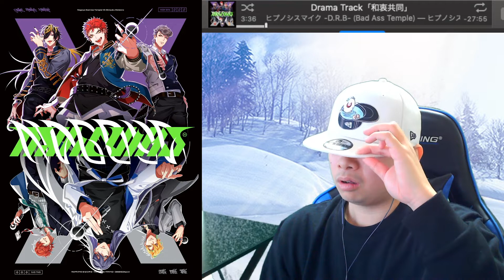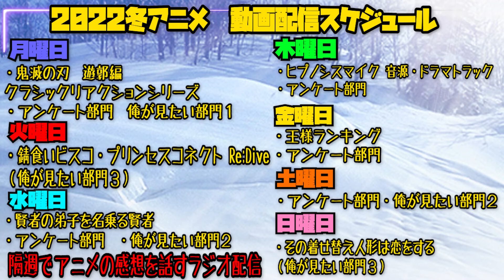【ヒプノシスマイク 】HIPHOP好きなオタクが2nd D.R.Bのナゴヤのドラパ を聞く｜Bad Ass Temple 和衷共同【Reaction】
ナゴヤのドラパ はやりたい放題だから好き

（動画から漏れた感想とかもTweetしてます）

【ヒプノシスマイク-Drama Part- 】のリアクションと感想動画になります

ゆる枠とは…編集をゆるくした、リアクション中心の動画

0:00 OP-Talk-
1:11 リアクション
33:06 感想-Review